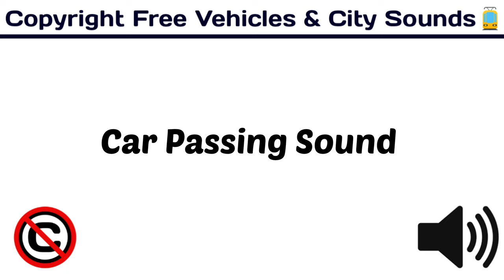Car Passing Sound / Free Sound Effects / copyrightfree / [ Copyright Free Vehicles & City Sounds ]